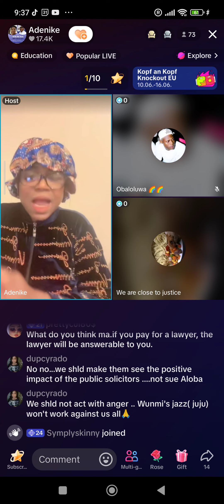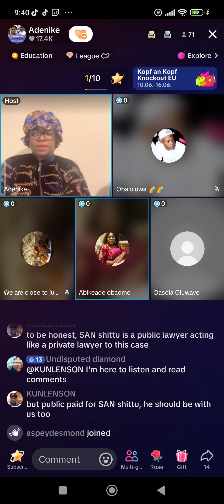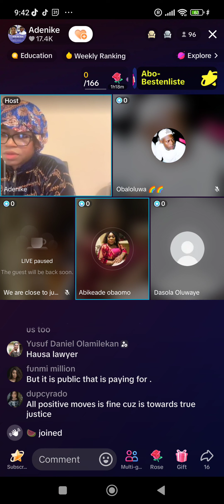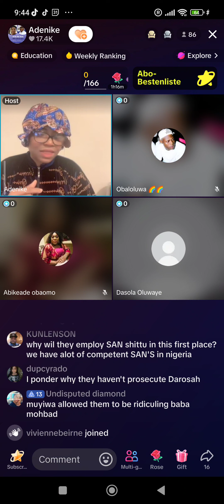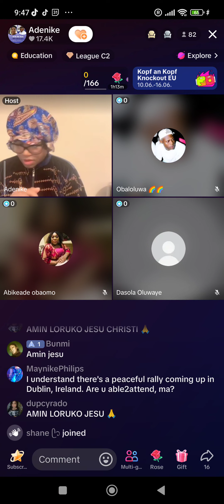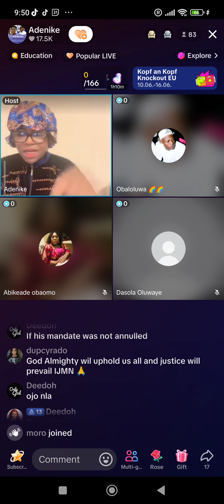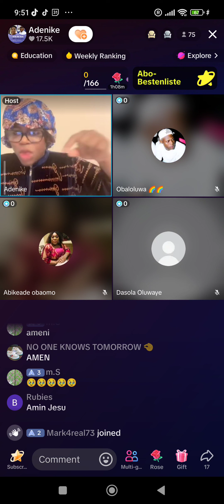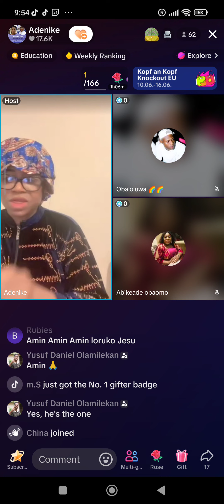12 June 2024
justice for mohbad still continue we are not relenting until we get justice for mohbad NO DNA NO BURIAL we moveeeeeee fypviral nodnanoburial justiceformohbad freearifa fypage imolenization mohbadsfather fypagetiktok mohbadnews fypシ゚viral